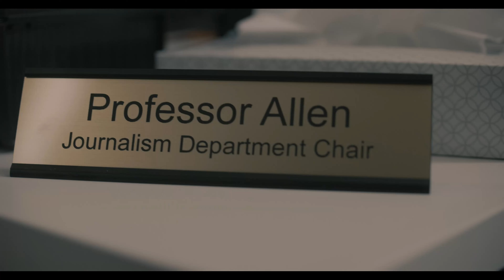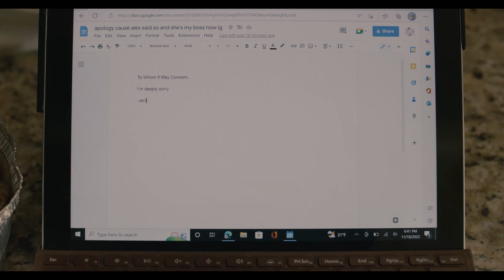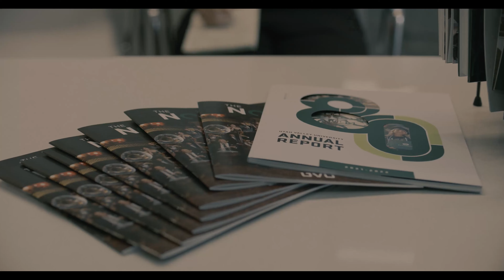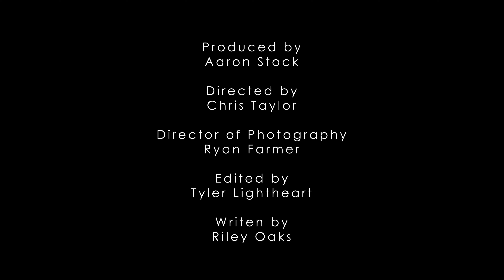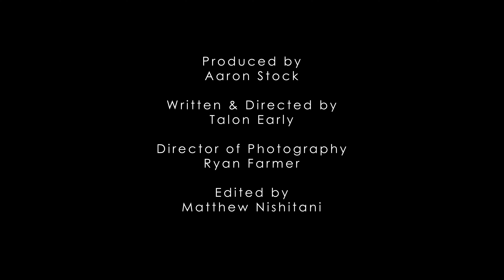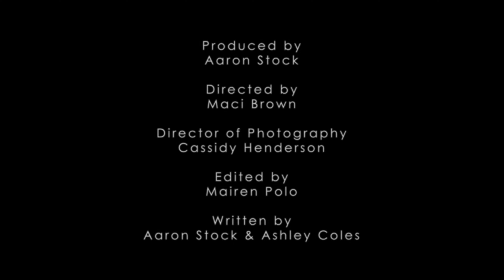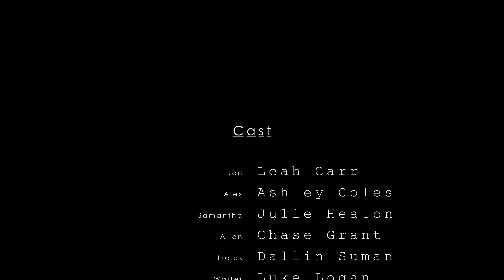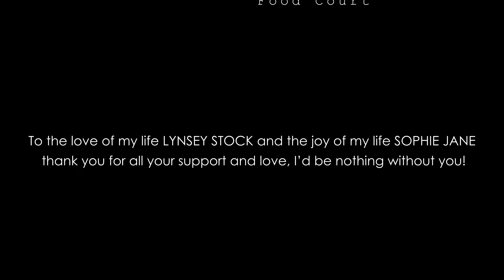OFF RECORD Full Mini Series